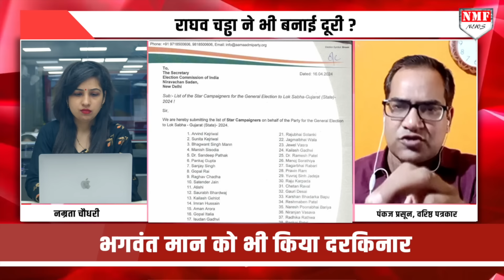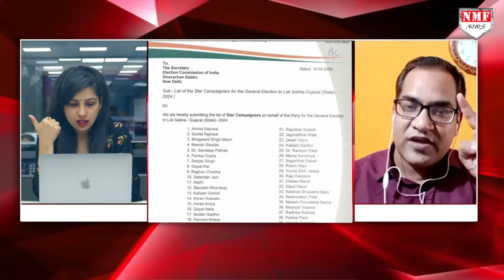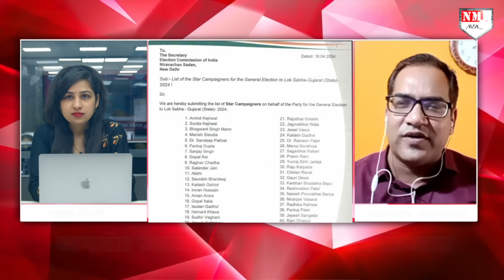Kejriwal की एक गलती से टूटने वाली है ‘AAP’, Sanjay-Raghav-Bhagwant सब छोड़ देंगे साथ ?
खबर आ रही है कि एक गलती केजरीवाल पर बहुत भारी पड़ सकती है। हालात ऐसे हैं कि AAP टूट की कगार पर खड़ी है। जानिए क्या कहता है मौजूदा स्थिति का समीकरण।

TANIYA SINGH
NAMRATA